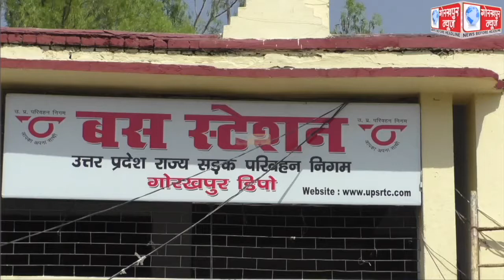दो दिवसीय लाकडाउन में यात्रियों को नही हुई कोई दिक्कत, पर्याप्त संख्या में सड़कों पर दौड़ती रही रोडवेज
दो दिवसीय लाकडाउन में यात्रियों को नही हुई कोई दिक्कत, पर्याप्त संख्या में सड़कों पर दौड़ती रही रोडवेज की बसें